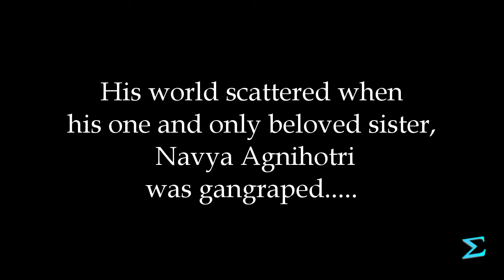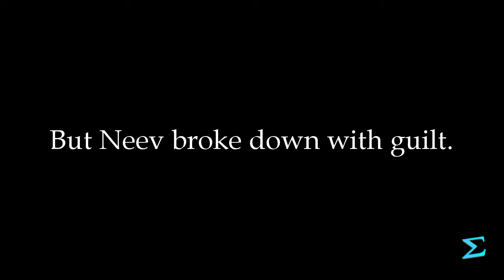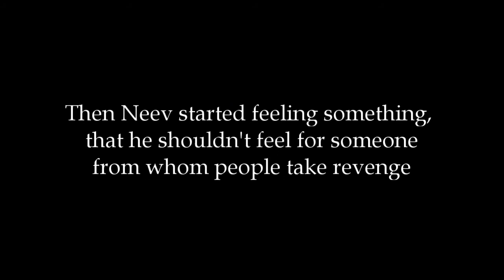In His Hell-Wattpad Book trailer-Laksh Lalwani-Pankhuri Awasthy-Karan Khanna-Komal Meer-Sad Romance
Wattpad book trailer of a romantic love story, In His Hell starring by Laksh Lalwani and Pankhuri Awasthy.

Neev Agnihotri , heartless CEO of Nav interprices. A handsome young man who lost his mother at the very young age , as his father followed the lead after couples of the year, leaving him all alone with a beautiful responsibility in this ugly world - his younger sister. He loved her more than his own life.

 He was living a beautiful life with his baby sister , but unfortunately fate played its game which broke him completely.
                 He is left again in this world, but this time all alone. He kept taking breathe with a fire of revenge burning inside of him so bad, that he can go to any extent just to take his revenge.

Aarohi Verma , An Innocent, sweet lovely girl who is loved by her family like a princess.  Hatred was a thing which she never got in her life.
            Her beauty was something for which men were ready to do anything . Like every other girl,  she also dreamt of her prince charming,  with whom she can spend her life happily.

But never in her whole existence, she ever thought that her fate is already locked
In His Hell.
It's a story of passion, revenge, spark and not to forget , an unknown love ❤